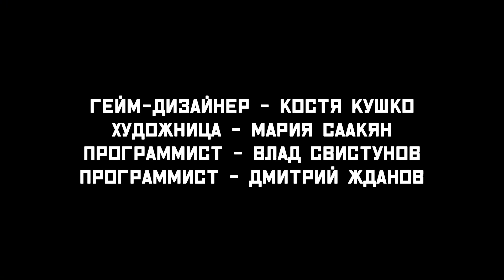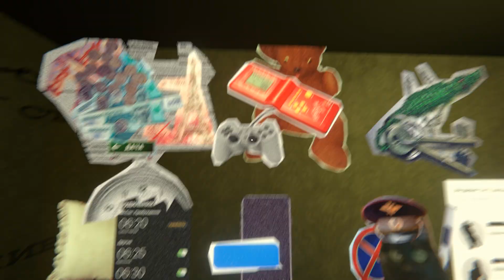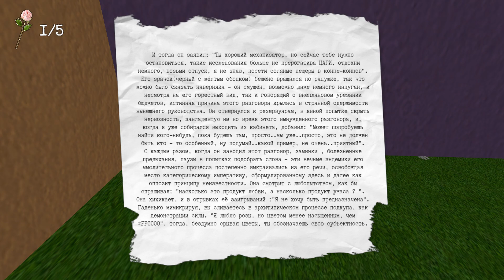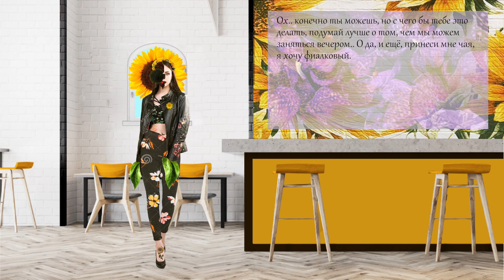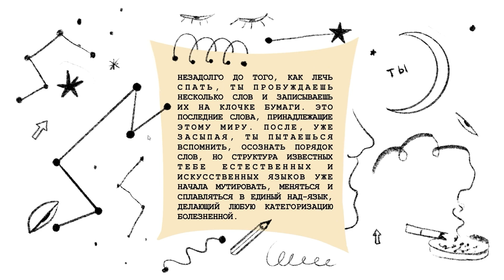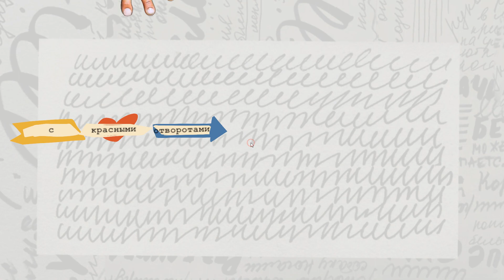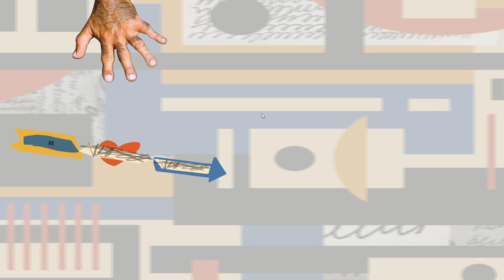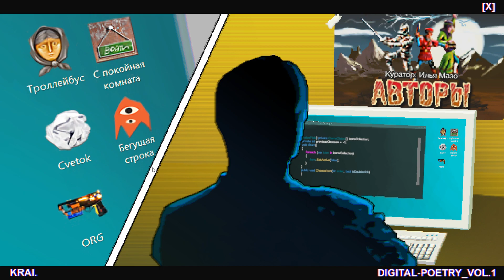СБОРНИК СТРАННЫХ ИГР ОТ ПОЕХАВШИХ АВТОРОВ ( Krai. Digital-poetry vol. 1 )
ОПИСАНИЕ:
Первый сборник диджитал-поэзии Krai. Создан поэтами, в разной степени отъехавшими. 5 игр. Куратор: Илья Мазо. Все игры бесплатные и необычные, и каждый найдёт для себя что-то интересное в этом сборнике.

СЮЖЕТ:
1) Троллейбус – притча про путь к мечте. В роли мечты выступает Гора.
Ты — троллейбус. Всю жизнь ты едешь по кругу в своем городке. Если отправишься в путешествие - пассажиры внутри будут в бешенстве! Но ты все-равно доберешься до цели и тогда – они запоют. О пути и голосах, звучащих у нас в голове.

2) C покойная комната - экзистенциальное хокку. Без шапки на улицу не пойдешь. Войди в комнату. Там тепло, смешно, печально, спокойно, громко и тихо. В ней все твои вещи. Со временем – они уходят, оставляют следы. Чем больше ты помнишь, тем меньше места. Какая знакомая форма, ты ведь уже был здесь? Войди в комнату.

3) Cvetok - Симулятор свидания, симулятор безумия, симулятор цветочного откровения. Пост-модернистская, психоделическая поэзия. После длинного рабочего дня на Плантации вы пребываете в приподнятом настроении. Причина тому - скорое свидание с дорогой возлюбленной. Ваше сердце горит, клетки дышат несколько чаще, городской пейзаж вокруг расцветает в эйфорическом безумстве ярких красок. Что-то внутри заставляет вас думать, чувствовать, существовать иначе, ваше внутреннее я как будто начинает наконец распускаться. Но чего-то явно не хватает… Вероятно, букета, без которого в вашем случае заявиться на свидание было бы крайне неэтично. Благо, для вас это никогда не было проблемой. Нужно всего лишь собрать несколько цветов…

4) ORG – футуристическая шутер-басня о нелегких буднях цензора ближайшего будущего Поздравляем! Вы только что продвинулись по карьерной лестнице! Теперь в список Ваших задач входят осмотр, сортировка и анализ Объектов, проходящих через Отдел Контроля Качества Культуры. Будьте внимательны, культурное обогащение наших клиентов лежит в Ваших руках. Будущее за Организацией. Организация есть Будущее.

5) Бегущая строка - раннер-плач о ночи разума, невозможности высказывания. Незадолго до того, как лечь спать, ты пробуждаешь несколько слов и записываешь их на клочке бумаги. После, уже засыпая, ты пытаешься вспомнить, осознать порядок слов, но… Бытие вокруг пульсирует, с каждым тактом все больше приближая тебя к невербализуемому миру, и вот он раскинулся так, что и сказать нечего. Ночь еще молода, и ты продолжаешь свой путь.

ОСОБЕННОСТИ:
Пять совершенно разных игр от разных разработчиков.
Игры вызывают разные эмоции, плохие, хорошие, или нейтральные.
Сборник можно скачать бесплатно.

ПЕРВЫЙ СБОРНИК СТРАННЫХ ИГР ( Krai. Digital-poetry vol. 1 )